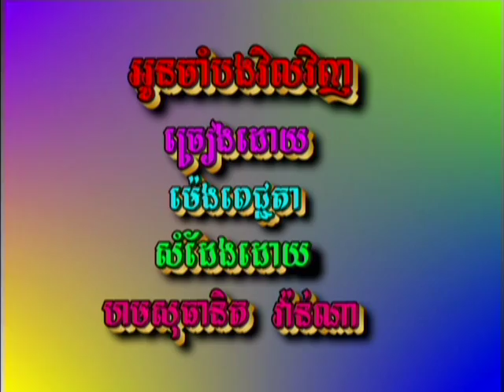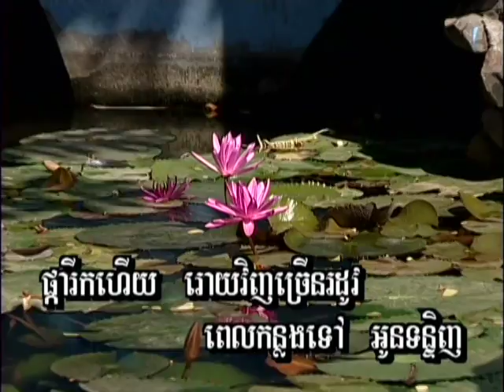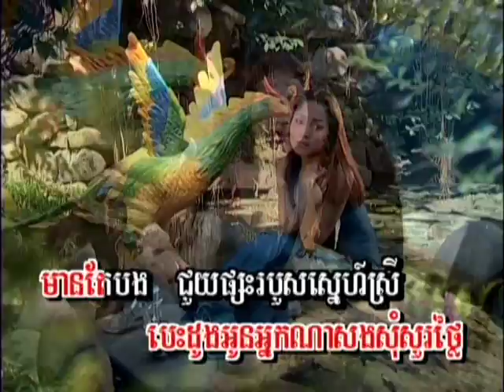( Sing along ) អូនចាំបងវិលវិញ Oun Cham Bong Vil-vinh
អូនចាំបងវិលវិញ  Oun Cham Bong Vil-vinh
Sing along   Khmer Karaoke